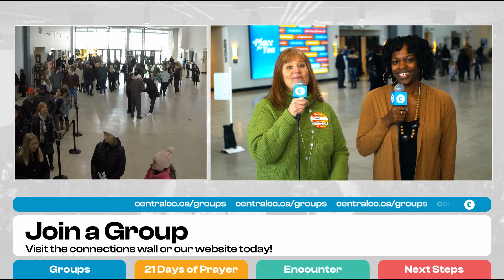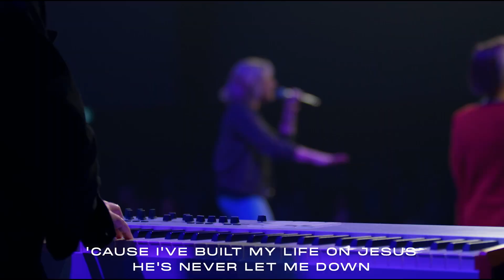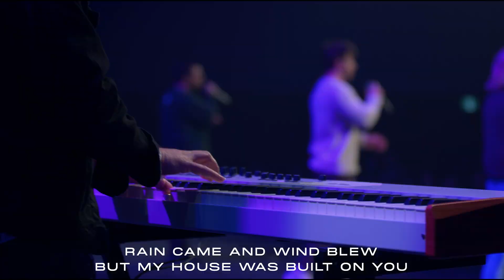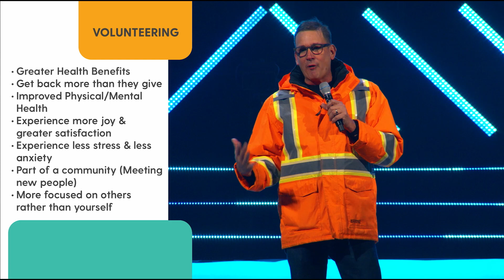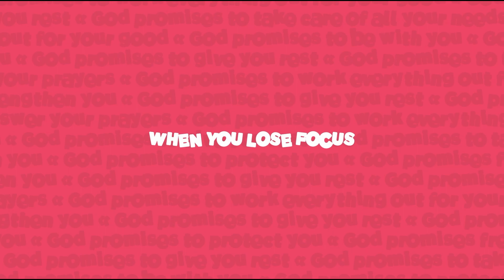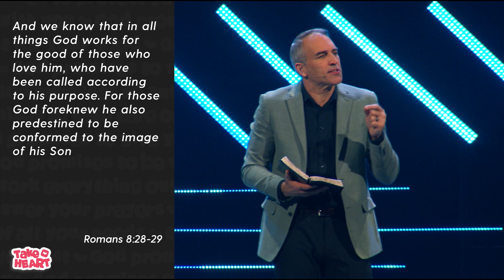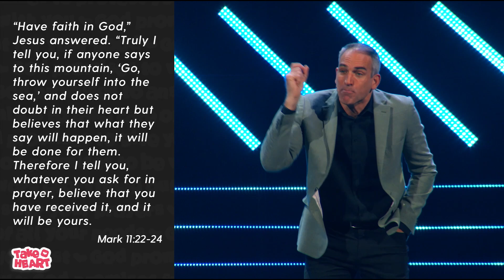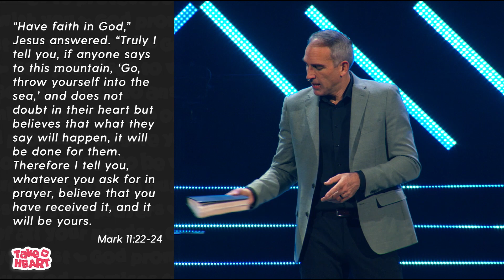When You Think It's Impossible | Take Heart | Week 2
Welcome to our Sunday Experience!

0:00 Welcome
5:22 Manifesto
7:22 Worship
27:50 Giving Message
35:07 Message | Pastor Bill Markham